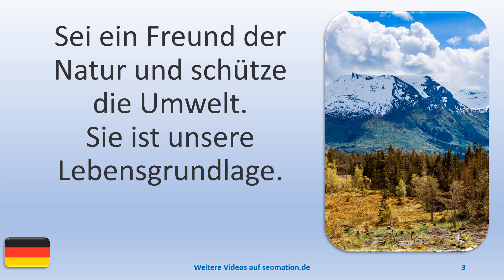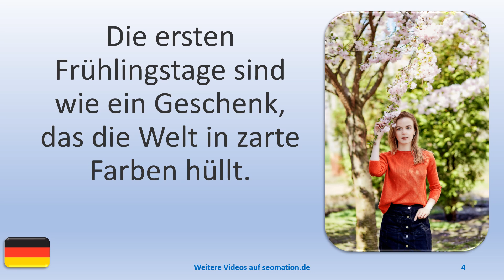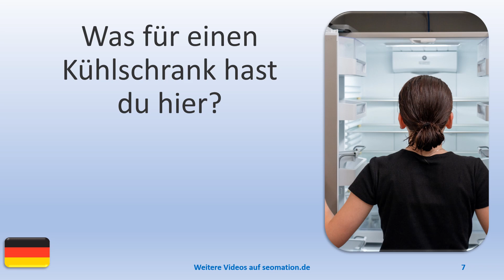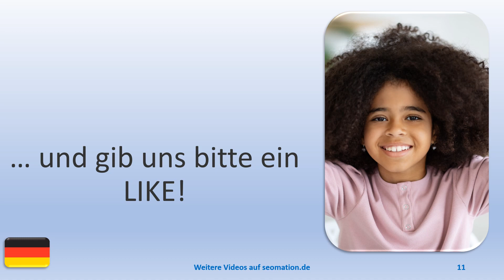▶️12333▶️Ich lerne Deutsch mit Texten und Bildern in unterschiedlichen Situationen. Lies Info unten!